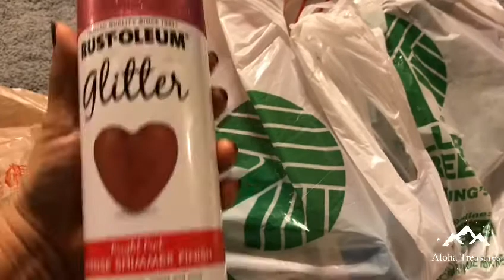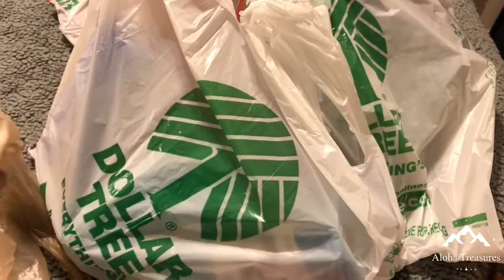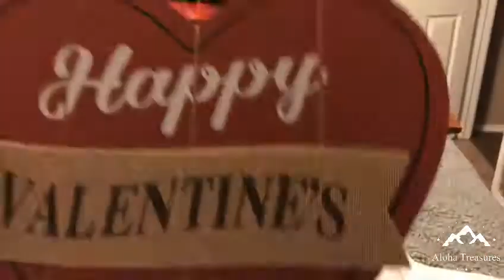Home Depot & Dollar Tree Haul